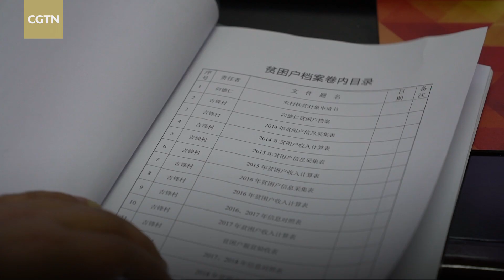Famous Brothers in a Poverty stricken Village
Jifeng, a village of just over 1,000 people, was one of the most impoverished villages in central China's Hunan Province. It had poor transportation, underdeveloped infrastructure and a sluggish economy. The lack of financial resources led to low income and many households were poverty-stricken. This story, however is not just about the remote village, but about two men who became "blood brothers".